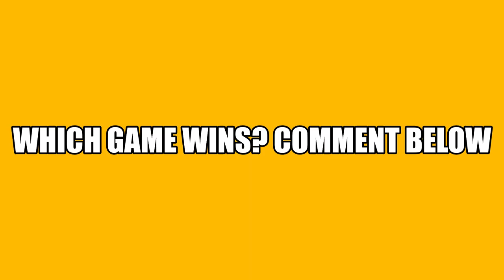COMPARISON: Clown Neighbors House VS Clown Baby Neighbor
This video is a bit deferent, today we are going to play 2 games and see which one is better.

This video is inspired by Nailton412 video